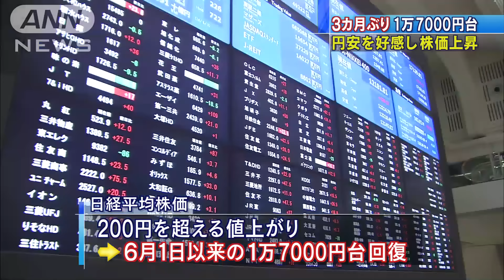約3カ月ぶりに1万7000円台回復 円安好感し株価上昇(16/09/05)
円安を受けて東京株式市場は株価が値上がりし、約3カ月ぶりに1万7000円台を回復しました。　先週末、アメリカの8月の雇用統計発表後、為替相場は円安の流れが強まり、5日朝の東京市場でも一時、104円台前半を付けました。